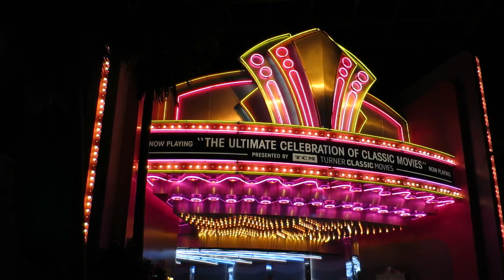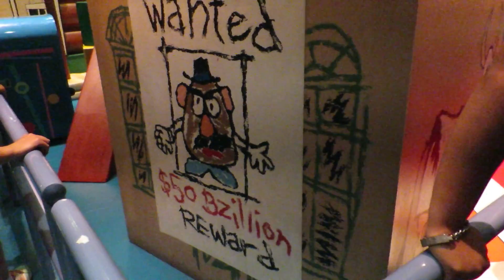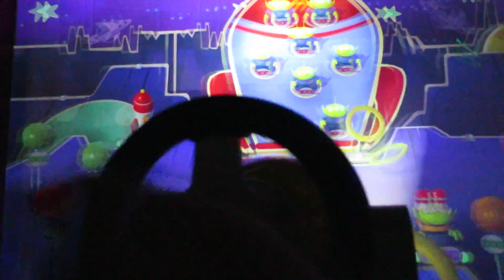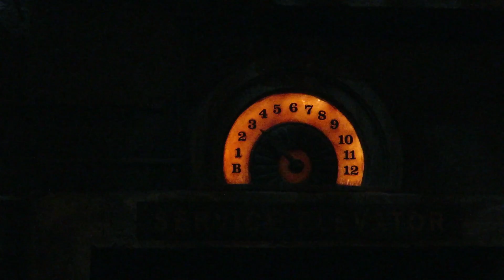THE FORCE IS STRONG IN THIS VLOG | Hollywood Studios DCP Fall 2016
I MET TOMMY IN REAL LIFE!  WHAT?!

This vlog is long, I know, but it has become one of my favorite vlogs to make, so stick it through and I hope you enjoy it as much as I did experiencing, filming and editing it!

P.S. Count how many times I say, "Oh my" during the Star Wars firework show!

See me on Snapchat: RayforRachelxo